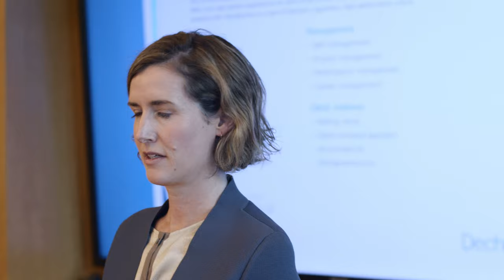Dechert Stars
Dechert constantly seeks to build a community that encourages collaboration, inclusivity and innovative thinking as part of our commitment to excellent client service. Our Dechert Stars Awards program — including the Exceptional Teacher, Diversity Champion and Legal Innovator Awards — demonstrates the importance of these values to our culture.